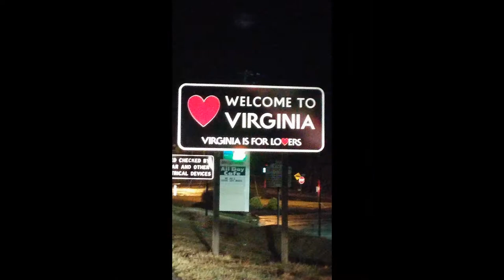Sidegigs and Garage Sales/Making Money Remotely/Prepping for Fulltime!!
What I am doing to get ready to get used to remote work so that we can full-time RV!!!  Little glimpse  of my week!  Remote work is everywhere and starting up is easier than you think!!
Mentioned:
Instacart.com -  use code  TVANTUYL31165